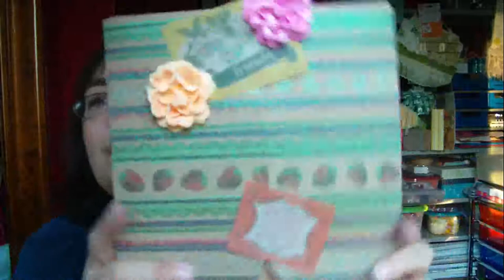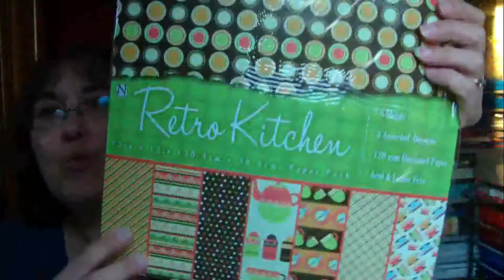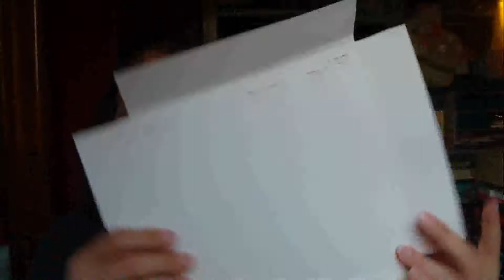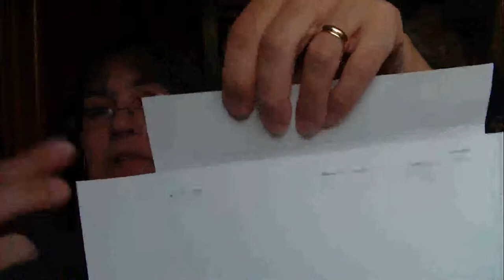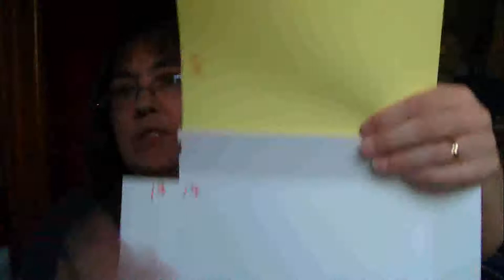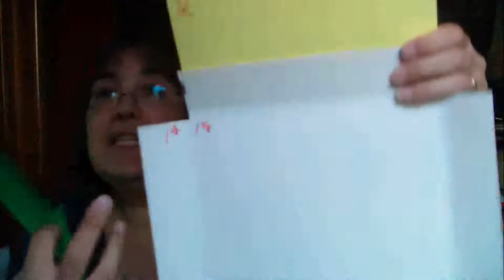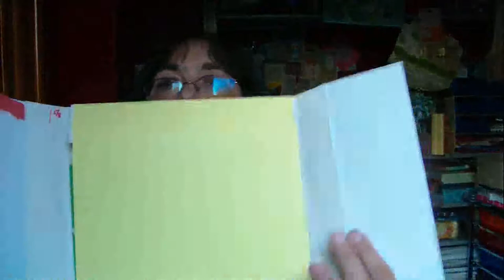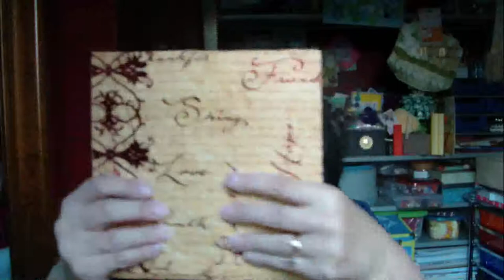8x8 Flip Album Tutorial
i know I know I shouldn't do tutorials but I get excited and can't help sharing. To see the tutorial I watched go to Chibichibiaandmilo (I think...I can't find the piece of paper I had). Good Luck. I LOVE THIS MINI!